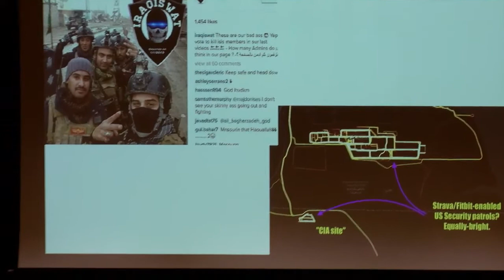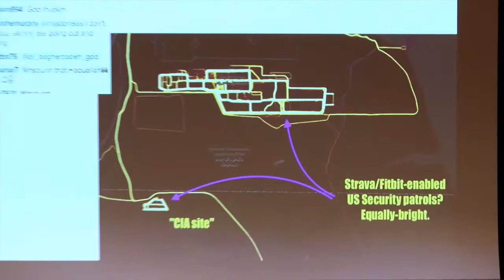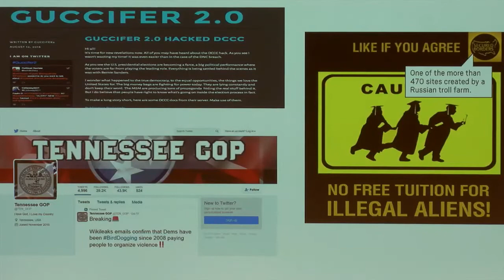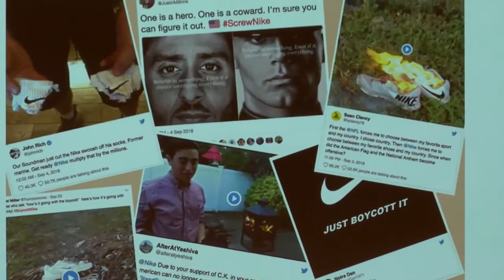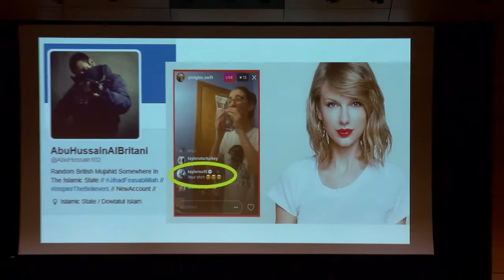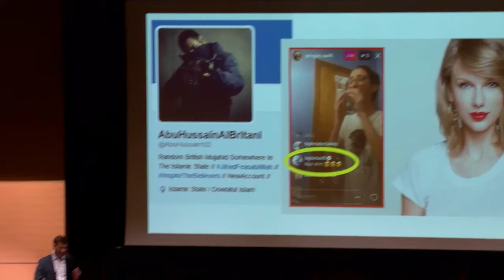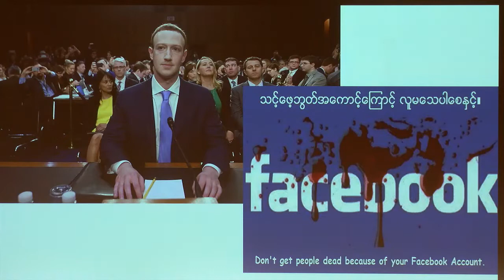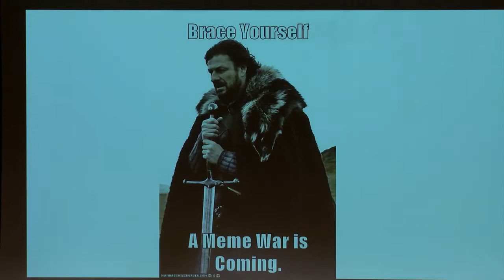Peter Warren Singer “LikeWar: The New Weaponization of Social Media”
The Norwich University Military Writers’ Symposium and the Todd Lecture Series welcomed distinguished futurist and author Peter Warren Singer on September 25, 2019 to give the keynote lecture of the annual symposium.